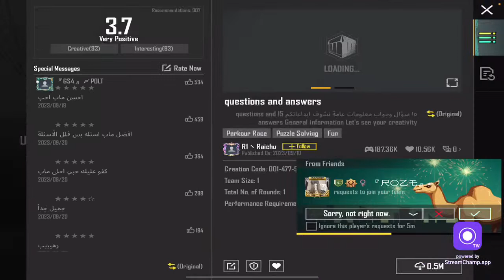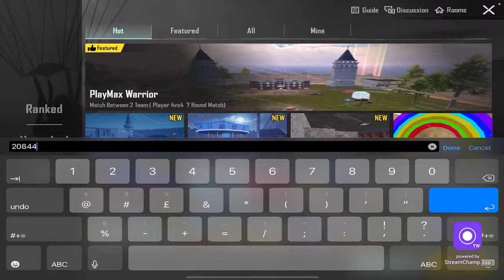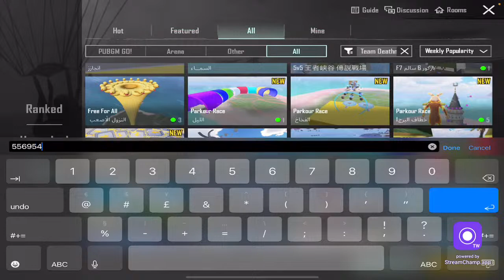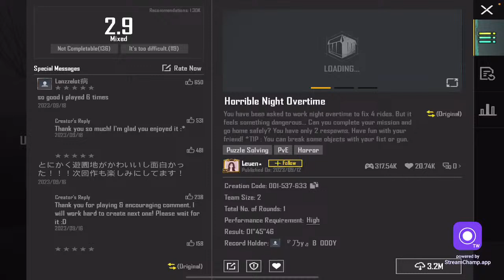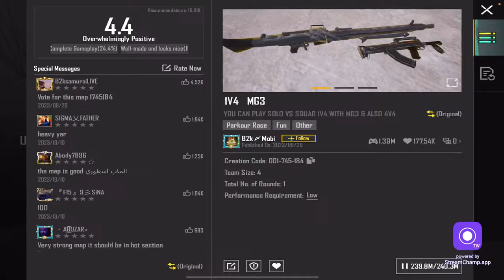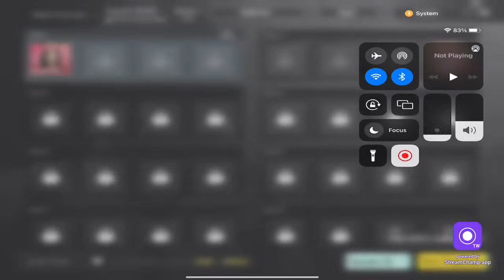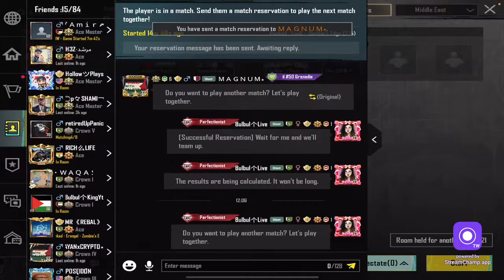🔴LETS PLAY CUSTOM ROOMS ND 1v1 FIGHT ||PUBG MOBILE||[ PAKISTANI GIRL BULBUL LIVE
🔴HEMLOO G WELCOME TO THE STREAM ||PLAYING PUBG MOBILE|| [ PAKISTANI GIRL BULBUL LIVE ]

IGNORE TAGS.